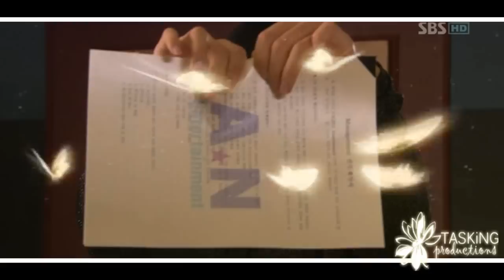You're Beautiful Drama Music Video (DMV)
I've been wanting to get a You're Beautiful MV out for forever. Well, here is one! The song was recommended by Nicki Maxwell, so this is dedicated to you!

**Visit Tasking Production's Blog for my other music videos and links**